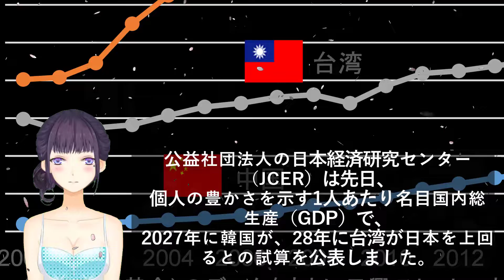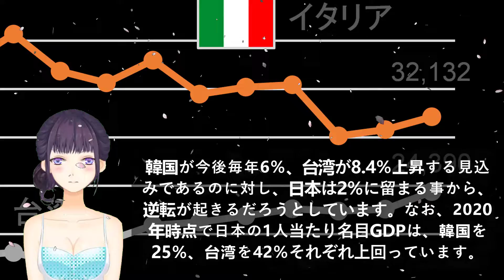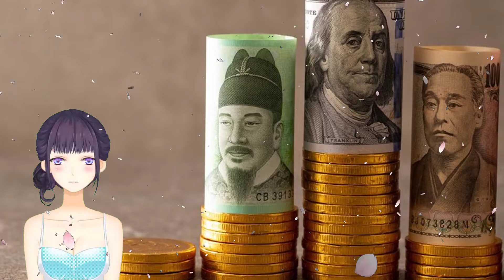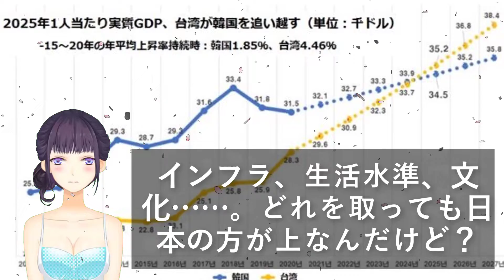海外「日本を甘く見るなよ」 台韓が1人当たりGDPで日本超えとの報道に台湾から異論殺到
■※この動画は何てことだ 日本が配信しています。
Youtubeチャンネル「かわいい日本」日本の主要な記者の詳細な視点と分析により、最も速く、最も正確で、継続的に更新されるビデオをお届けすることをお約束します24 / 7。日本のうわさ , 【海外の反応】
みんなに見てもらえるように、いいね、コメント、共有して応援してください。

何かございましたら下記のメールアドレスにて
sucumoc★gmail.com（★を@に変更してください）